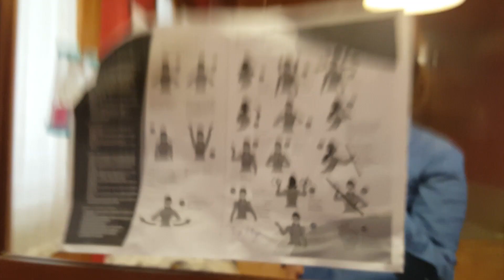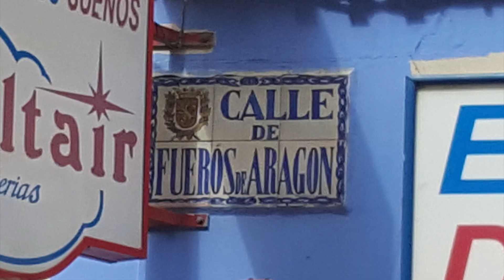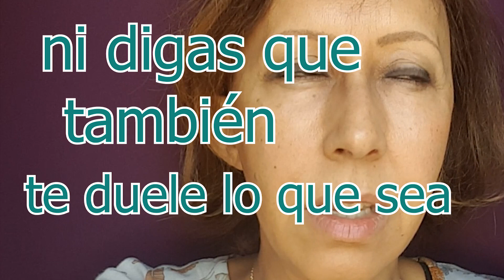Videovlog. Cancer de mama. Recidiva.#31 Malos dias para pensar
cristinajones09

👍 Me gusta - Pulgar arriba Los efectos de la quimio se van acumulando poco a poco. Me están poniendo CARBOPLATINO en mi recidiva de CANCER DE MAMA, triple X negativo.
Los huesos me duelen una barbaridad, a veces, también los oídos. El cansancio es evidente.
Quiero estar sola. No quiero que nadie me acompañe porque me gusta sentirme independiente y a mi aire. Me conozco, y si me acompañara un familiar, creo que yo estaría más pendiente de él o ella, que de mi. Soy así.
Cuando estoy bien, cuando no me duele nada, lo que quiero es salir de casa, moverme, coger el coche, andar, comprar, pasear, ir a clase de fotografía…sin dar explicaciones.
En este video os comento que las mujeres con cáncer nos sentimos en diálogos de besugos cuando nos preguntan qué tal estamos durante la quimioterapia y nos dicen o contestan que también a ellos les duele lo que sea. ¡Igualito! ¡Pues no preguntes!
Estos videoblogs son para documentar lo vivido porque luego todo se olvida, no te acuerdas de nada, y es mejor verlo. Si te lo cuentan no te enteras. La memoria es selectiva.
No te preocupes, todos somos más fuertes de lo que creemos.
Te lo contaré todo.